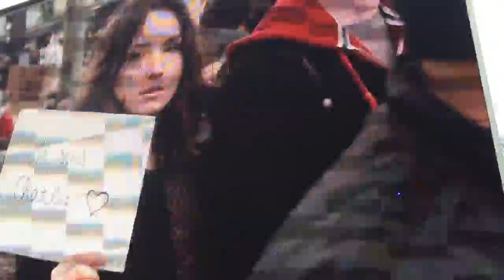Paris, Place de la République le 10 01 2016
le 10 janvier 2016, hommage aux victimes des attentats de Paris en janvier  et novembre 2015. Quelques centaines de personnes présentes ? ? cherchez l'erreur / part 1 /